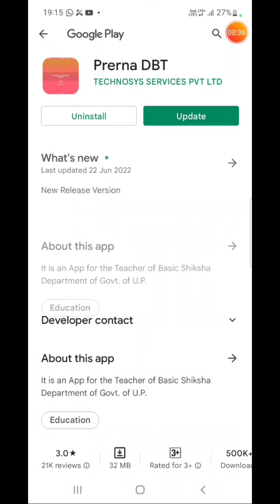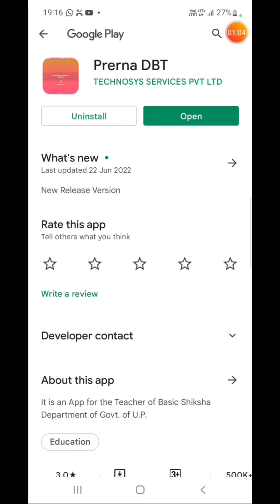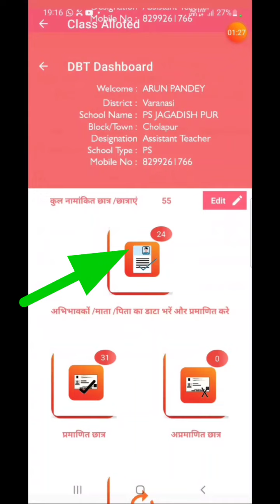प्रेरणा आधार DBT ऐप का 23 वर्जन आ गया है... देखें इस वर्जन में क्या सुविधा मिली है..